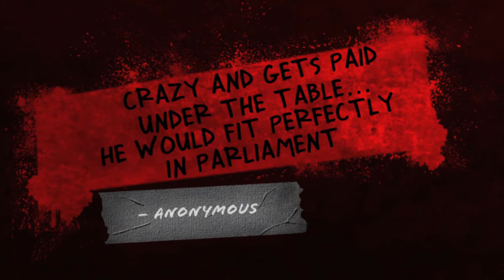Deadpool Gameplay Teaser Trailer HD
Developed by High Moon, the studio behind Transformers: Fall of Cybertron and Transformers: Dark of the Moon,  the new Deadpool game will be third person action fare with lots of "butt - kicking " and featuring Deadpool's iconic katanas and pistols style of fighting plus possible cameos from members of the Xmen.